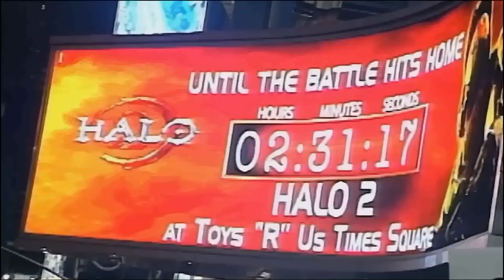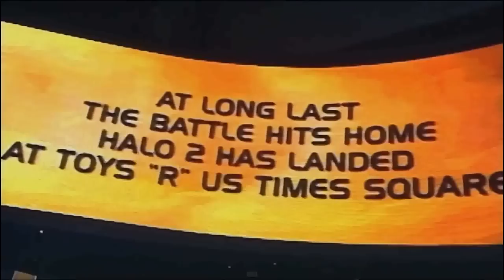¿POR QUÉ HALO 2 NO GUSTABA A ALGUNOS EN 2004?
📌 𝗦𝗜𝗚𝗨𝗘𝗠𝗘

🎧 𝗠𝗨𝗦𝗜𝗖𝗔
 Toda la Música es por parte de StreamBeats